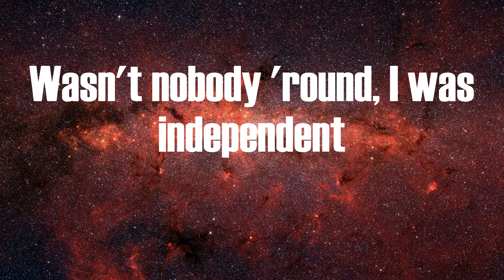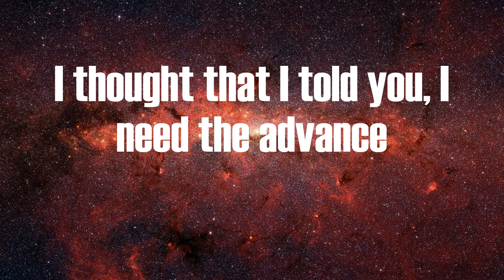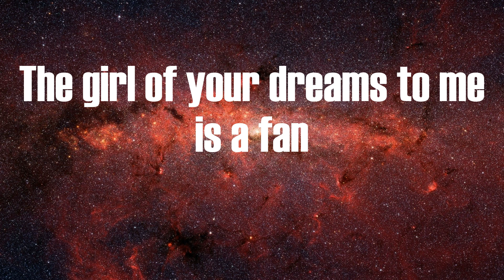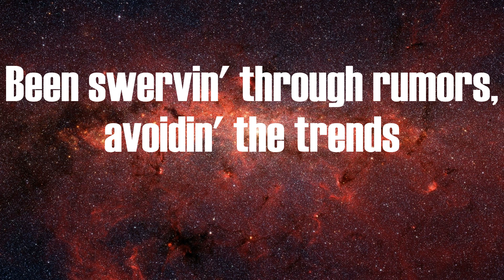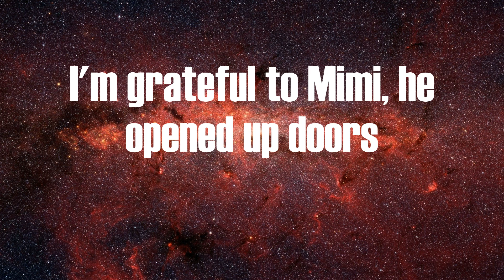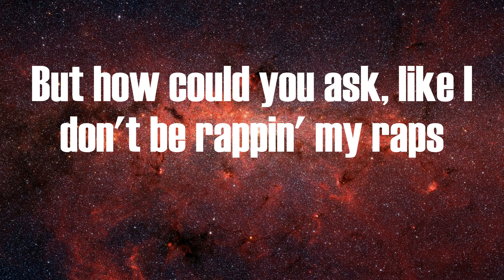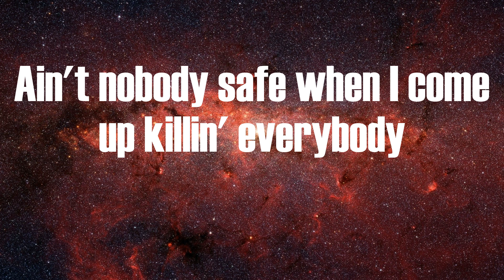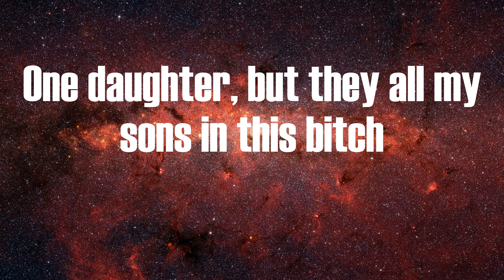Baby Keem - family ties (Lyrics)